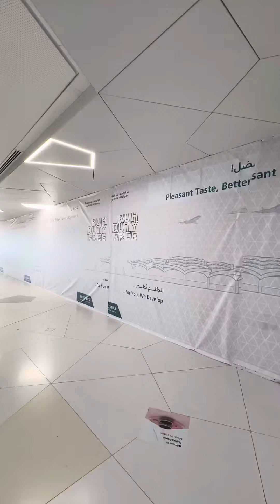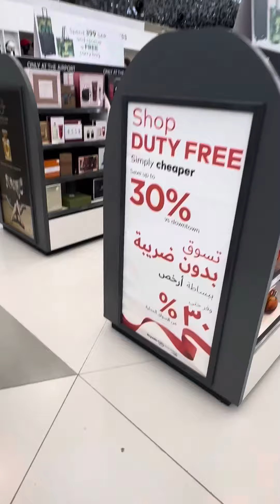King khalid international airport DUTY-FREE shopping Riyadh